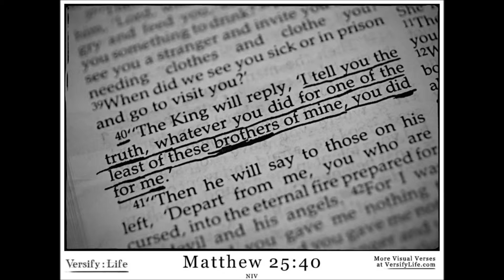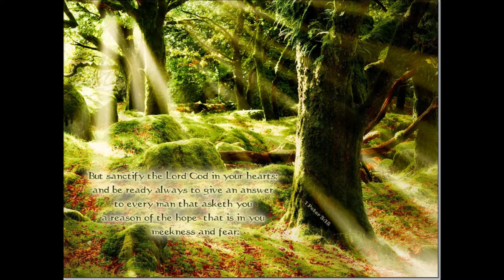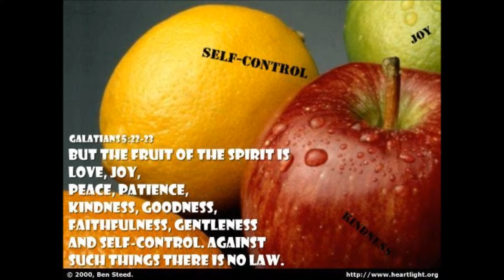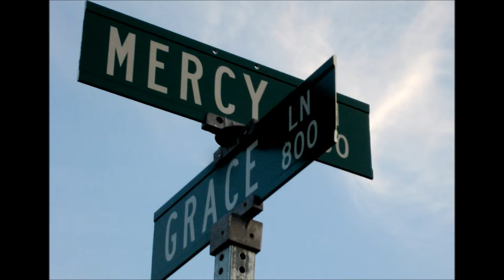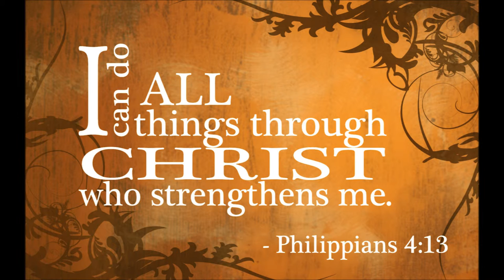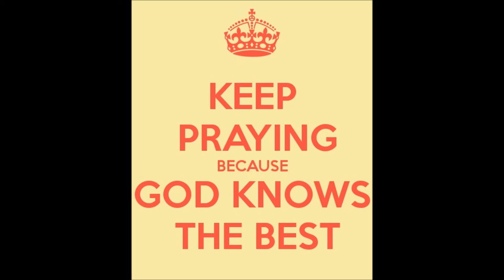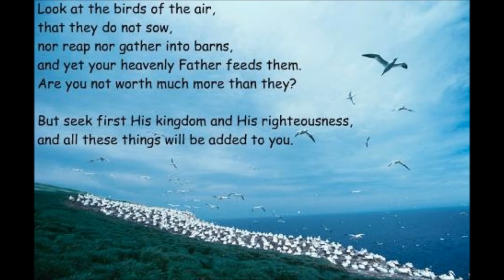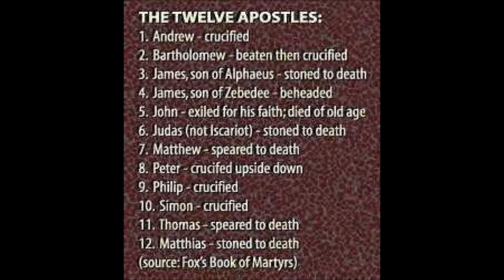பரிசுத்த ஆவியானவர் Part 10 of 60 The Power of Holy Spirit - Rev. Dr. Theodore Williams